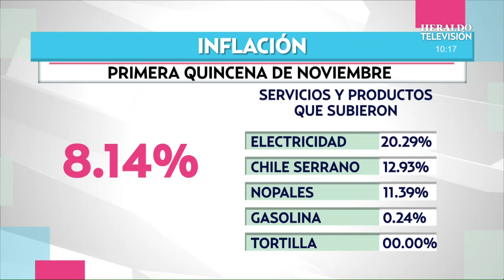¿Nos libramos de la inflación? Banxico revela que la tasa de interés bajó al 8.14% en noviembre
La desaceleración de la inflación general anual continúo en la primera quincena de noviembre al ubicarse 8.14 por ciento, con lo que sumó cinco periodos consecutivos a la baja, de acuerdo con cifras de Banco de México. Este dato es menor al 8.28 por ciento de los últimos quince días de octubre y mejor al 8.25 por ciento esperado por los especialistas con base en la Encuesta Citibanamex de Expectativas.

Sin embargo, la inflación subyacente, que es la que refleja la tendencia de los precios en ele mediano y largo plazo, volvió a registra un incremento al ubicarse en 8.66 por ciento, sumando 41 quincenas por arriba del límite superior objetivo de Banco de México y la más elevada desde agosto de 2000, refirió Janneth Quiroz Zamora, subdirectora de Análisis Económico en Monex Grupo Financiero.